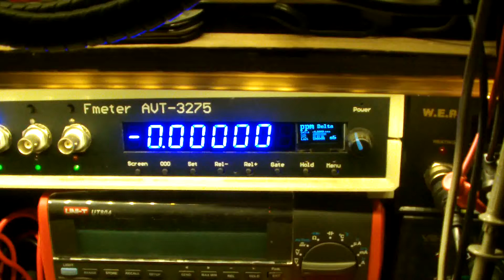AVT 3275 stabilność i dokładność 0,05ppm (50bpm) realna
Po ok 6 miesiącach sprawdziłem stabilność generatora.